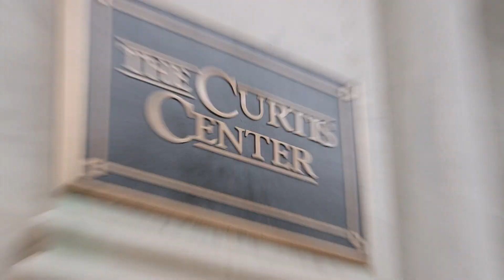Alec Rovner's Bar Mitzvah Trailer!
Alec and family had an epic celebration at the Atrium at the Curtis Center with Cescaphe Event group!